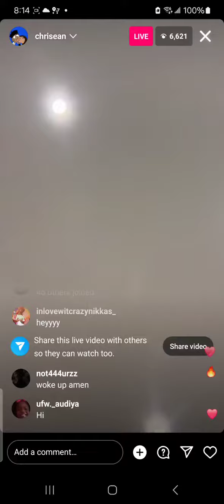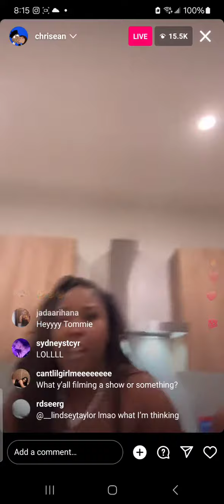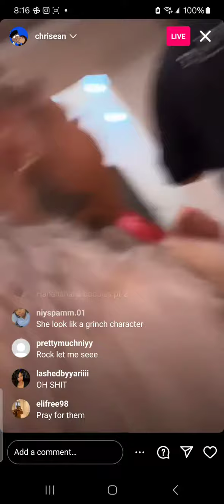BTS With Chrisean and Tommie: Are they fliming a new show?